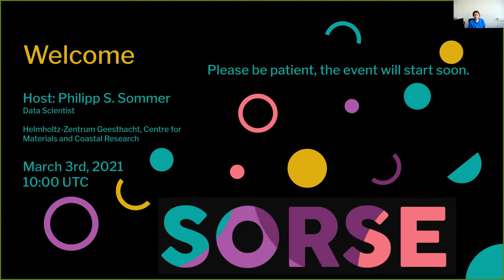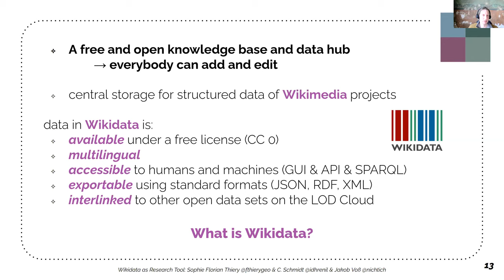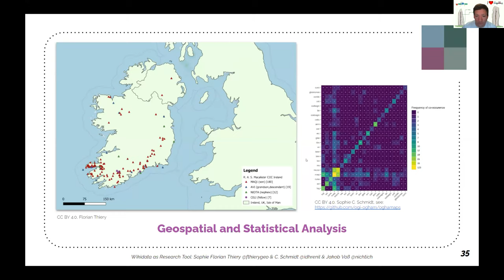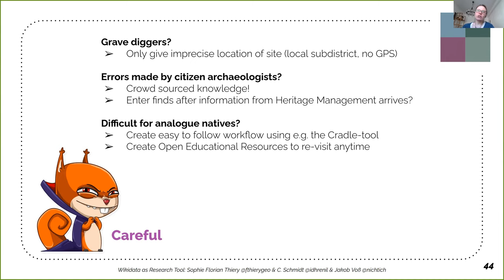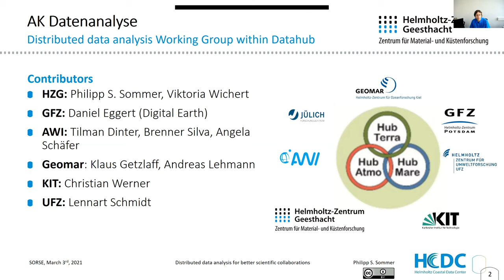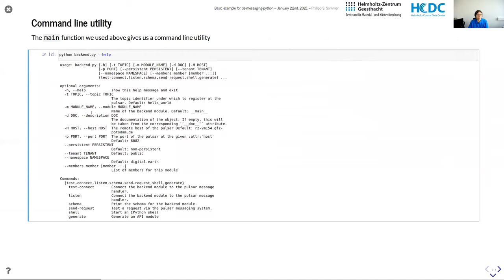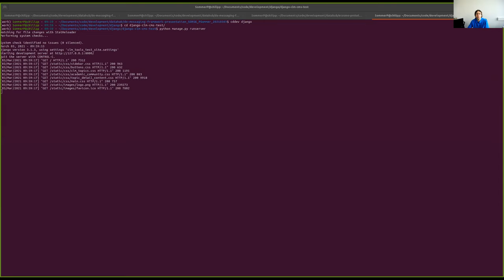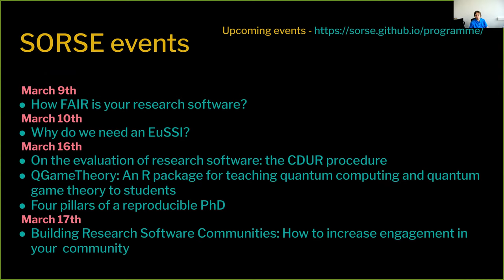SORSE - Little Minions in Archeology, Wikidata, and better scientific collaborations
In this event, we have three contributions:

Florian Thiery, Sophie Charlotte Schmidt and Jakob Voß present: Wikidata as a research tool for data modelling and integration in the humanities - Examples from the German Wikimedia Fellow Program Free Knowledge

Philipp S. Sommer presents: A new distributed data analysis framework for better scientific collaborations

Ronald Visser presents: Little Minions in Archaeology - an open space for RSE software and small scripts in digital archaeology